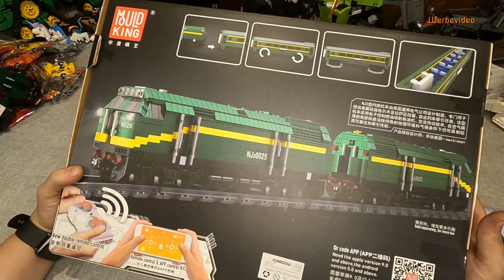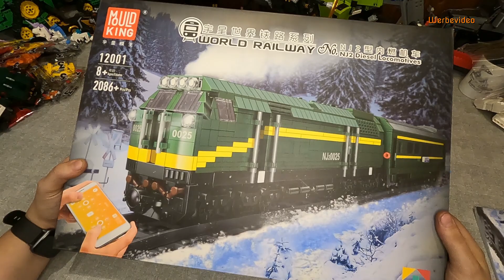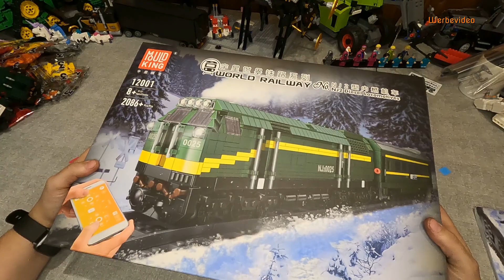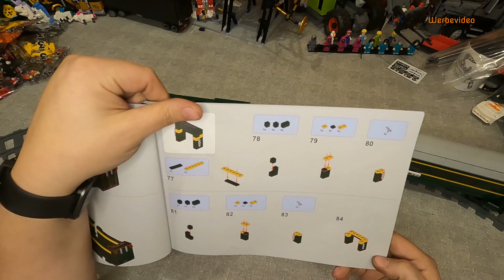Eine Schnecke von Zug, aber der schön im Bau und Spiel...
Ja, kann man auch normale gute Sachen bei Modbrix kaufen. Hier für euch die 12001 von Mould King mit ihren 2086+ Steinchen. Aber nicht nur Steinchen bekommt ihr, sondern auch Schienen, Motor, Akkubox und ein Lichtset. Interessanterweise ist das Set aktuell in DE günstiger zu haben als in China und ihr kommt es aktuell sogar im Kaufland.
Für mich persönlich hat es eine große Ähnlichkeit mit dem Original NJ2 und passt super für Anfänger in der Eisenbahn-Welt.

TimeStamps:
00:00 Intro
00:04 Karton-Show
03:16 Unboxing und die Bauabschnitte (feat. Johjurt-Becher)
07:19 Letzer Punkt und Review
12:23 Aus die Maus..

Du willst uns und unsere Arbeit unterstützen?
Du willst auch in Zukunft große und tolle Sets sehen?

Canon 2000D
Magix Video Delux
Wandarm für die Kamera
Graues Wachstuch
Bluethoots Laufsprecher
Audible Hörbücher